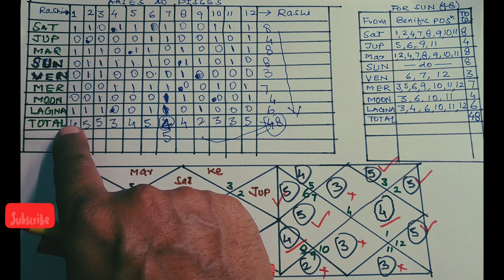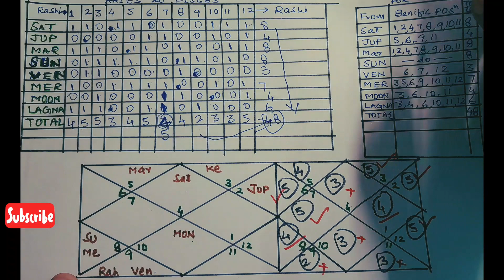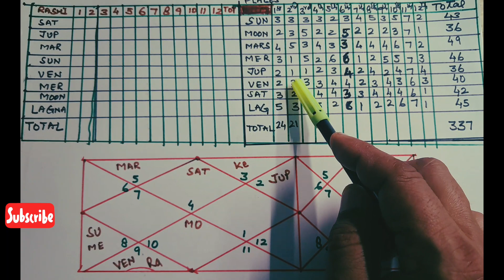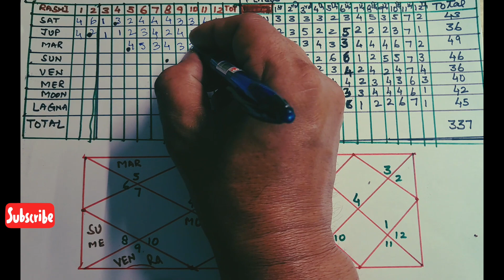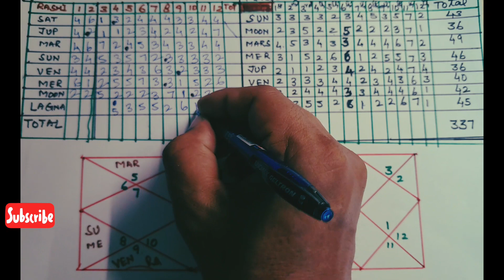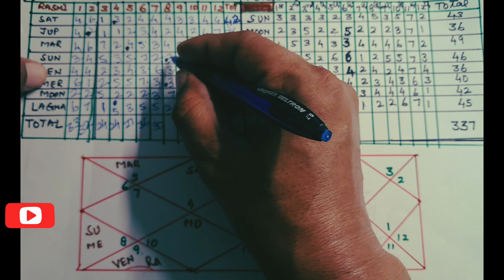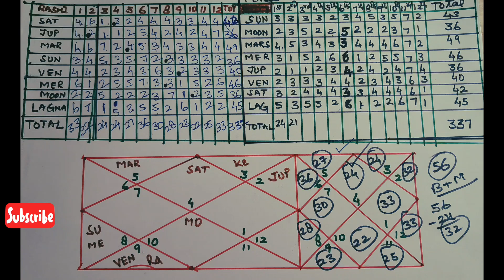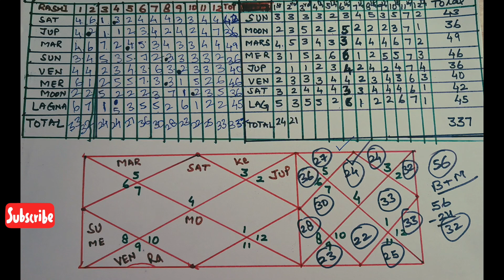अष्टकवर्ग से फलित-4। सर्वाष्टक वर्ग। How to calculate sarvashthak Varga Class-4